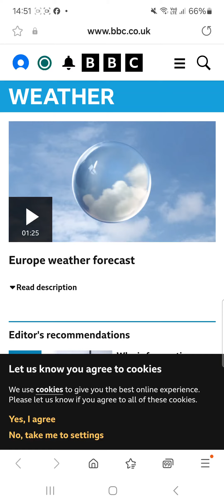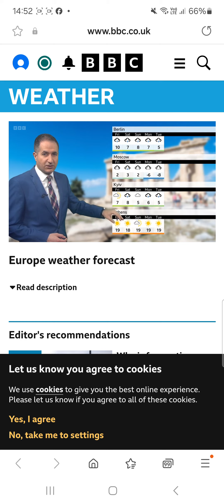BBC Weather Europe